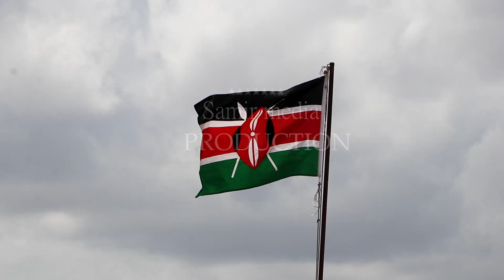Mashujaa Day celebrations